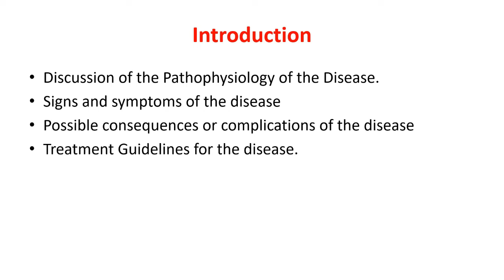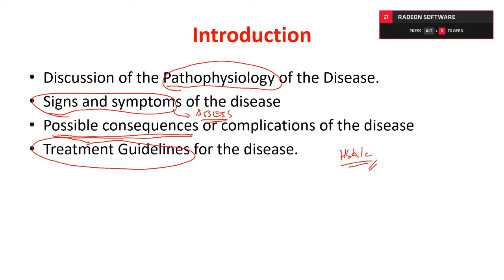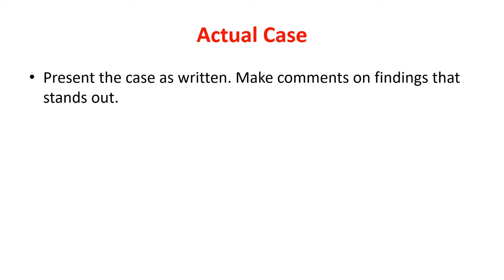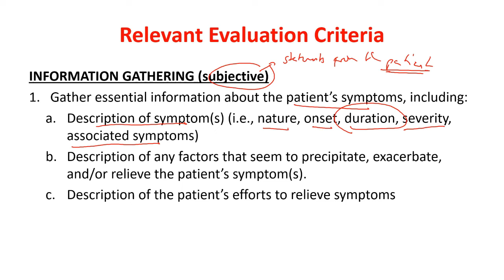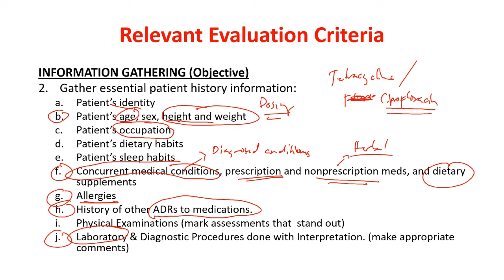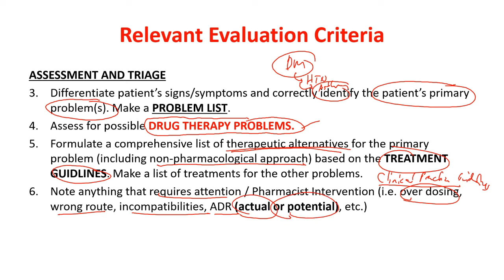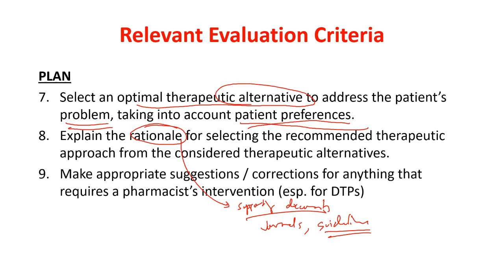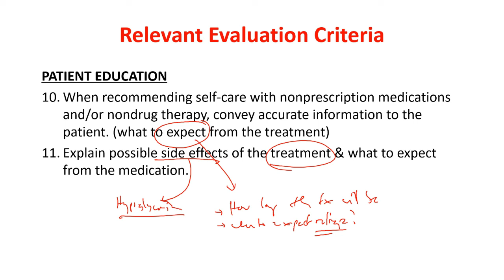Part 1 Presenting a Case Study